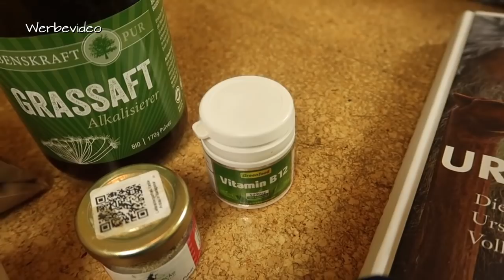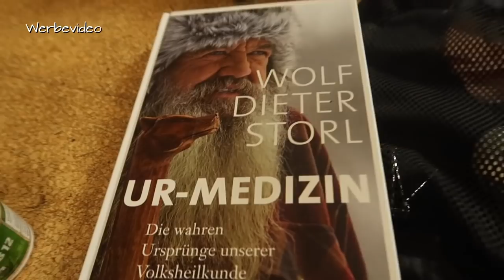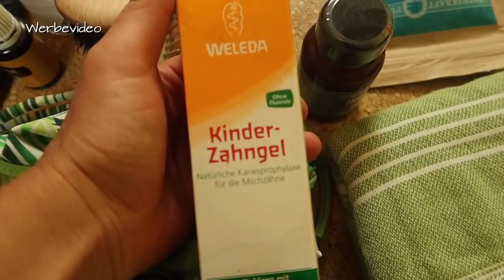Minimalistisch packen Handgepäck für je 4 Personen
Unsere Rucksäcke fürs Handgepäck:
👉 Osprey (Simon)
👉 Keanu (Henry)
👉 Jack Wolfskin (Silas)
👉 Hamam Badehandtuch